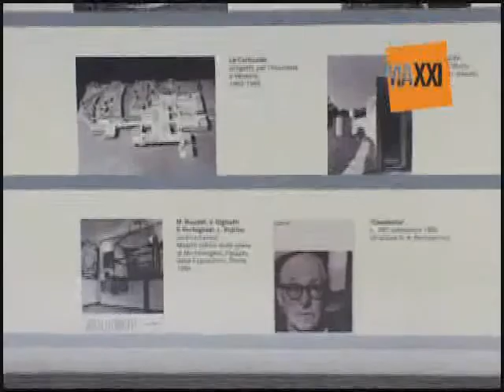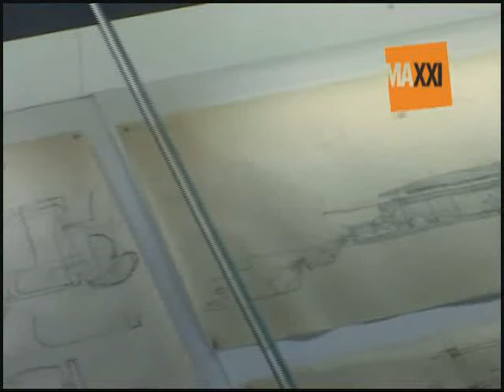Le Mostre: Luigi Moretti architetto. Dal razionalismo all'informale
La mostra propone una lettura esaustiva dell'opera di Luigi Moretti, figura estroversa di progettista e uomo di vasta cultura, tra i maggiorni protagonisti della cultura architettonica del Novecento. Apresentare la mostra i due coratori: Bruno Reichlin e Maristella Casciato.